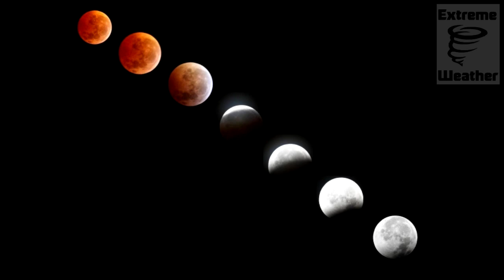Supermoon and a lunar eclipse 28 09 2015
Most all of North America, South America and Africa will have a chance to see something truly amazing on Sunday when three celestial events – a full moon, a supermoon, and a lunar eclipse – will coincide for a few hours.

The majority of the viewing area will see the full eclipse for about an hour, but where you are in the world will determine just how late you need stay awake (or how early you need to get up) to take it all in.

According to USA Today, the West Coast of the United States and Canada have the best timeframe. Folks in Vancouver and Los Angeles can enjoy the sight over dinner with the full eclipse happening around 7:11 p.m. It will last one hour and 12 minutes.

Eastern U.S. cities, including New York and Atlanta, will have to wait until 10:11 p.m., and South American cities such as Rio will have to wait a further hour.

Viewers in Europe and Africa will have to get up early on the morning of the 28th, with the full eclipse peaking at around 3:11 a.m. in London and Tangier and about 4:11 a.m. for Madrid and Cape Town.